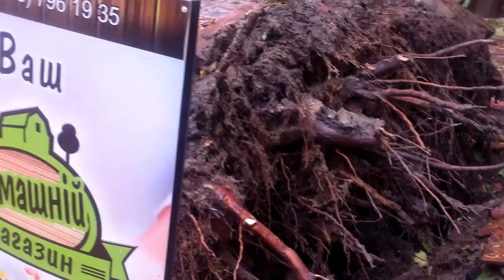Последствия Шторма в Одессе. 13.10.2016 г.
На видео показан Большой Фонтан, лежат деревья, не ходит трамвай. Службы по мере возможности устраняют последствия.